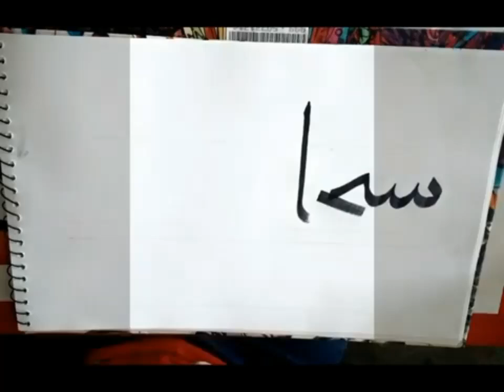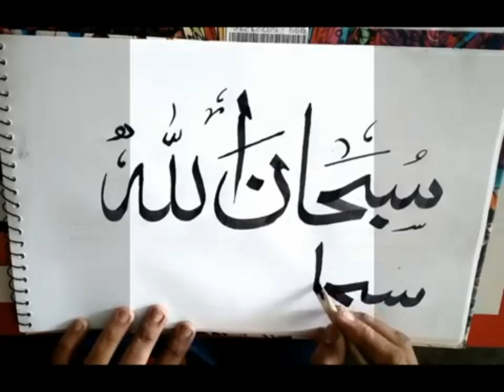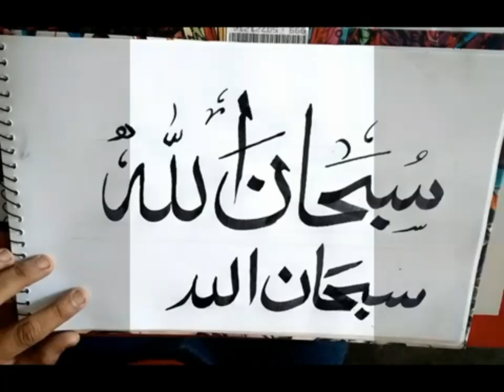Subhan Allah Calligraphy|ma sha Allah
more ideas about  ideas, Arabic calligraphy  and Drawings Arabic Calligraphy Art Urdu Calligraphy Art
SubhanAllah Subhan Allah | Arabic Calligraphy Subhan Allah | Subhan Allah Written in Arabic
Learn How to Write Muhammad:    • How to write Muhammad ...  ​
    • How to Write Allah in ...  ​
How To Write Bismillah::    • Learn Arabic Calligrap...  ​
Allah  3d Art:    • How to write Allah 3d ...  ​